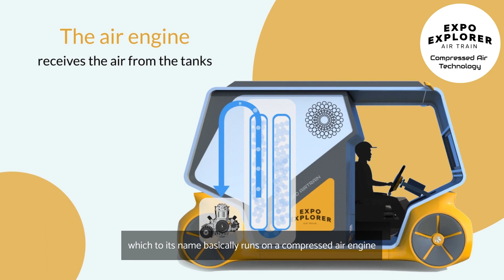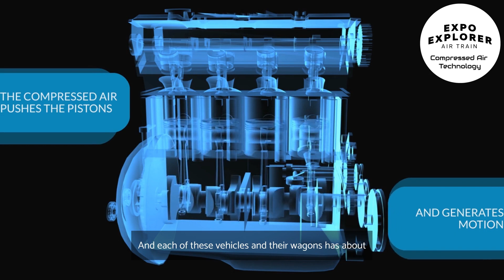Live@EXPO | Interview in the AirTrain - Entretien de l'AirTrain PRESS REVIEW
EN
For six months, Expo Explorer AirTrain, the world's first compressed air-powered tourist train, amazed visitors to the EXPO2020 Dubai World Expo.

Live@Expo,  an exclusive channel that talks about the various events at Expo2020 Dubai, featured the ExpoExplorer AirTrain, as hostess Danielle took a ride with special guest Vikita to explain what the "AirTrain" is and how incredible the experience at Expo 2020 Dubai was. A remarkable moment for MDI.

FR
Depuis 6 mois, le premier train touristique au monde motorisé à l'air comprimé, Expo Explorer AirTrain, a émerveillé les visiteurs de l'Exposition Universelle EXPO2020 Dubaï.

"LiveExpo", Une chaîne exclusive qui parle des différents événements en cours à Expo2020, a présenté l' ExpoExplorer AirTrain,  alors que son hôtesse Danielle y faisait un tour avec son invitée spéciale Vikita , afin expliquer ce qu'est "l'AirTrain" et à quel point l'expérience à Expo 2020 Dubaï a été incroyable. Un moment inoubliable pour MDI.